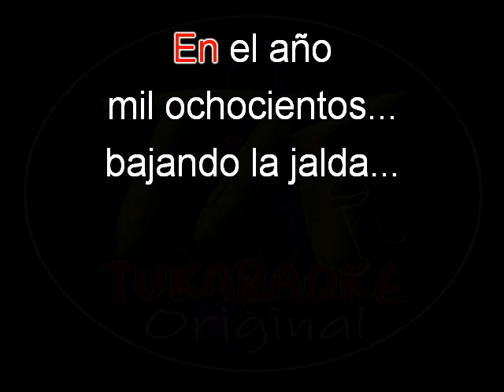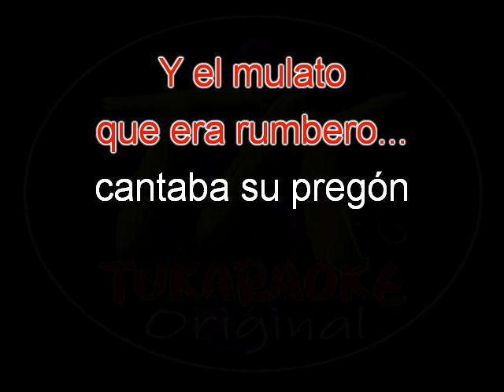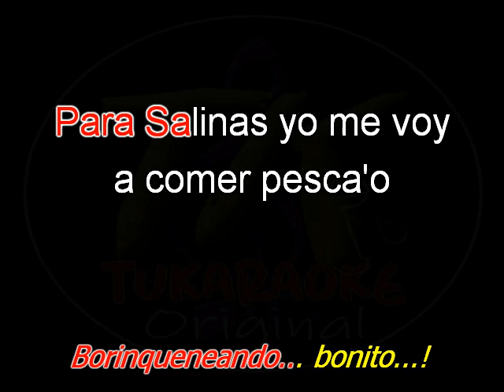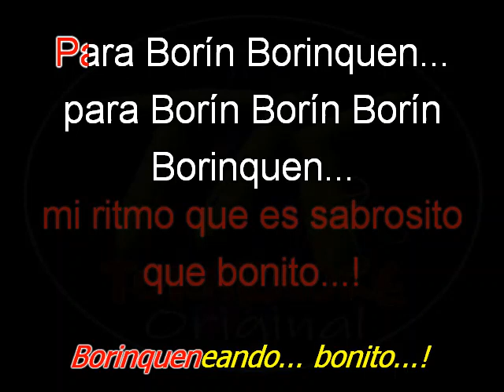KARAOKE Ismaél Rivera - Borinqueneando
El Sonero Mayor... Del año 1975 incluido en el album "SOY FELIZ"...